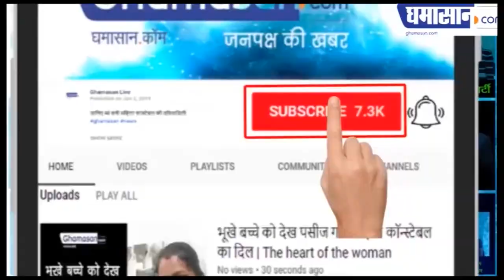भोपाल के बोट क्लब पर आईएएस अधिकारियों ने मनाई पिकनिक | MP IAS Service Meet 2020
परिवार के साथ लिया पिकनिक का आनंद

ghamasan,Ghamasan news,Ghamasan live,ias service meet 2020,ias service meet bhopal,MP IAS Service Meet 2020 Inaugurated,MP IAS Service Meet 2020,madhya pradesh officials,administrative officials,rcvp naronha academy of administration,madhya pradesh government,मध्य प्रदेश सरकार,chief minister kamal nath